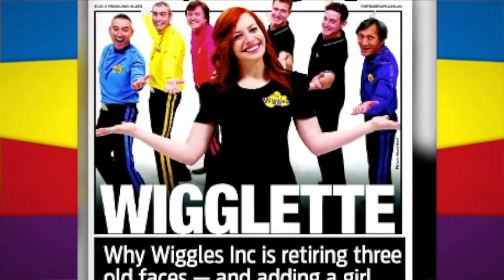Goodbye Message from Greg, Murray, and Jeff (2012)